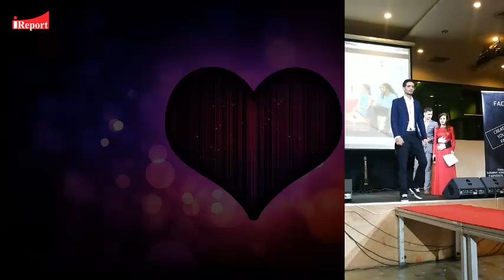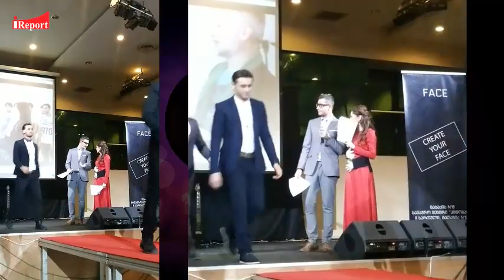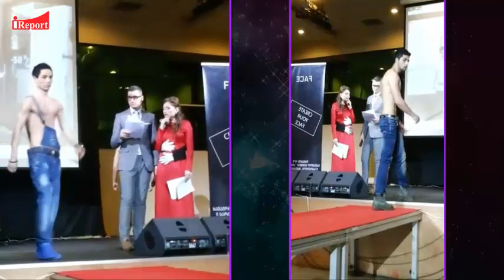მისტერ ვალენტინი 2014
ვინაა წელს ყველაზე სექსუალური, მიმზიდველი და სასურველი მამაკაცი. ვინ დაიმსახურა "მისტერ ვალენტინი 2014″-ის წოდება. ამის გამოსავლენად წელს მორიგი, რიგით მეხუთე კონკურსი ჩატარდა. შესარჩევი ქასთინგის პირველი ტური 26 იანვარს სამოდელო სააგენტო "ბესთ მოდელსის" სტუდიაში გაიმართა.

კონკურსის ფინალური შოუ, ტრადიციულად, ვალენტინობის დღეს ემთხვევა. წლევანდელმა ვალენტინმა, თორნიკე ტყემალაძემ საჩუქრად მიიღო მთავარ პრიზი -- ავტომობილი და ორკვირიანი საგზურს ლატვიაში კომპანია „IM გლობალ გეორგიასგან".